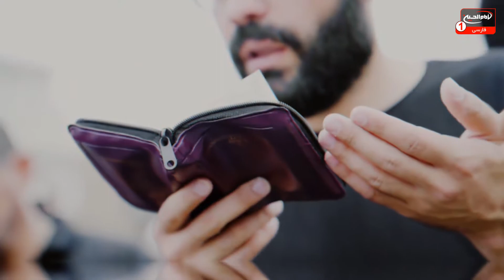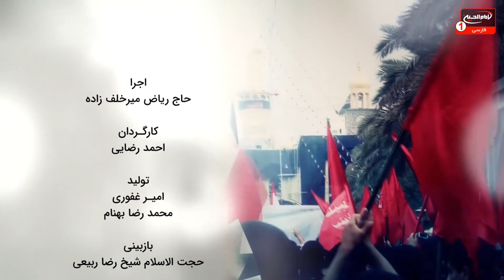سلام کربلا (660): نخبگان، حجت الاسلام والمسلمین ذاکری، حاج ریاض میرخلف زاده، کربلا، 1443 ق